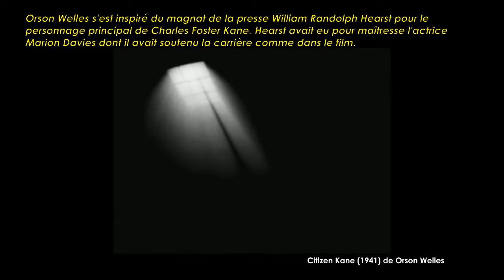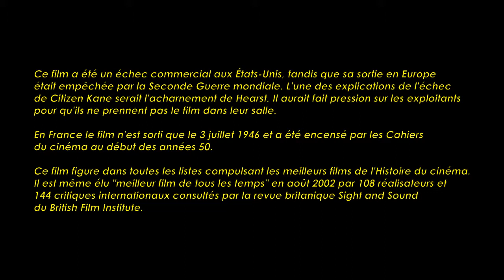Citizen Kane de Orson Welles (1941) Cinemannonce 36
Retrouvez la bande-annonce du film Citizen Kane ponctuée des secrets de tournage et d'anecdotes sur celui-ci.

Citizen Kane est un film dramatique américain réalisé par Orson Welles sorti en 1941, considéré par l'American Film Institute comme le meilleur film de tous les temps et particulièrement vanté pour ses innovations cinématographiques, musicales et narratives.
A la mort du milliardaire Charles Foster Kane, un grand magnat de la presse, Thompson, un reporter, enquête sur sa vie. Les contacts qu'il prend avec ses proches lui font découvrir un personnage gigantesque, mégalomane, égoïste et solitaire…

Fiche technique
Réalisation : Orson Welles
Scénario : Herman J. Mankiewicz et Orson Welles
Direction artistique : Van Nest Polglase
Décors de plateau : Darrell Silvera (non crédité)
Costumes : Edward Stevenson
Photographie : Gregg Toland et Harry J. Wild (scènes additionnelles, non crédité)
Effets spéciaux : Vernon L. Walker
Son : Bailey Fesler et James G. Stewart
Montage : Robert Wise
Production : Orson Welles
Sociétés de production : Mercury Productions et RKO Pictures
Dates de sortie France : 3 juillet 1946

Distribution
Orson Welles (Charles Foster Kane), Joseph Cotten (Jedediah Leland), Everett Sloane (M. Bernstein), Dorothy Comingore (Susan Kane), William Alland (le journaliste), Alan Ladd (le reporter à la pipe), Agnes Moorehead (Mary Kane), Ray Collins (James W. Gettys), Herman J. Mankiewicz (un journaliste), Ruth Warrick (Emily Monroe Norton Kane), George Coulouris (Walter Parks Thatcher), Paul Stewart (Raymond), Harry Shannon (Le père de Kane), Fortunio Bonanova (Signor Matiste), Erskine Sanford (Herbert Carter), Gus Schilling (Le serveur), Georgia Backus (Bertha Anderson), Buddy Swan (Kane (à 8 ans)), Philip Van Zandt (M. Rawlston), Sonny Bupp (Kane III)